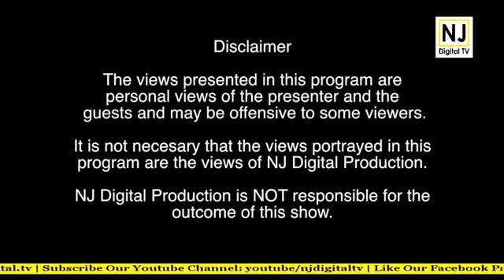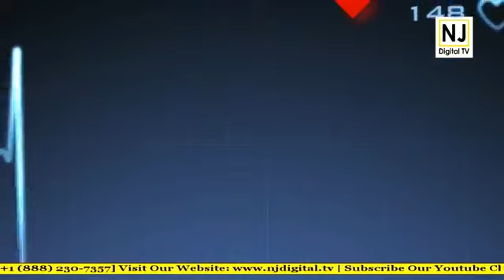Health is Wealth with Dr Nasra Episode-9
Health is Wealth Episode-9 only on NJ Digital TV

Keep watching NJ Digital TV 24/7 on all IPTV Boxes, Zumm, Jadoo, Bol, Shava, Super Magic, Gold, etc